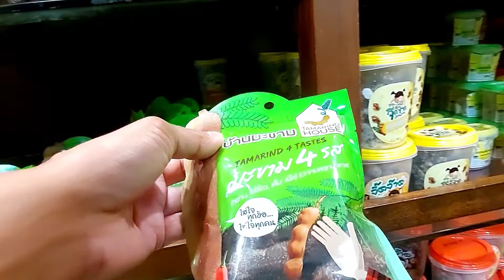Mengunjungi Little Thai/Thai Town di Hollywood blvd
little thai atau Thai Town
yang berada di jalan Hollywood Blvd